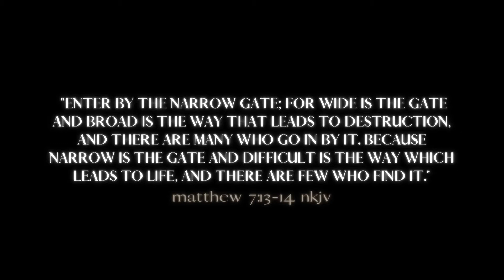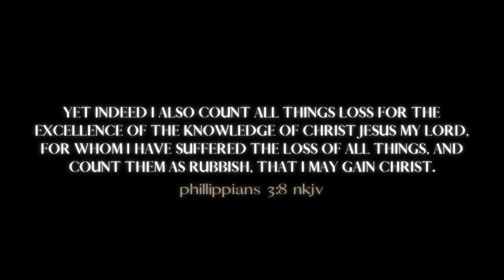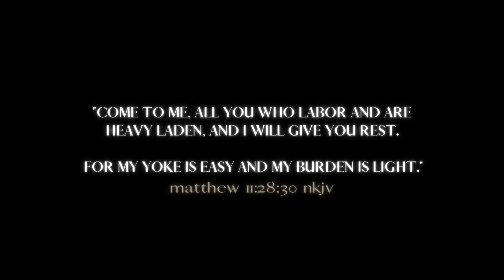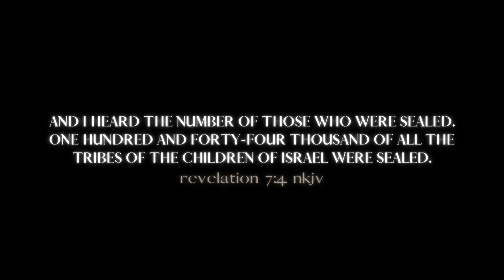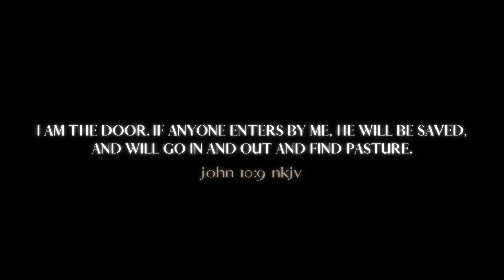The Narrow Way | Critical Grace Theology | Ken Spicer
In this episode of Critical Grace Theology, Pastor Ken talks about the very popular topic of the two paths; the narrow way to life and the broad way to destruction. Matthew 7 has been used time and again to argue that one must work their way through life to be in right standing with God to receive salvation. Pastor Ken explains in this episode that maybe the narrow way isn't what, or who rather, we thought it was.